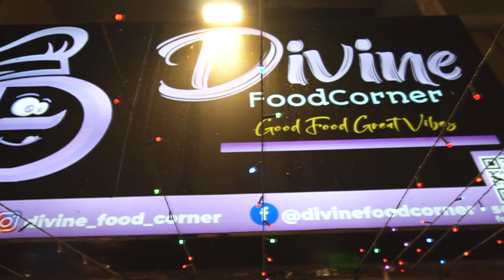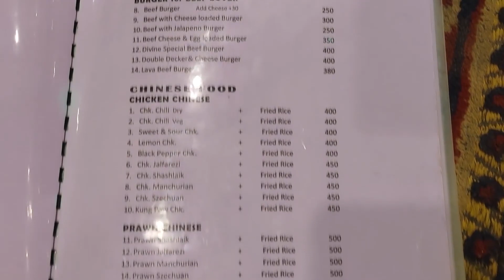Chicken Handi | Paneer Reshmi Handi i Best Chicken Handi At Divine Food Corner | Taste By Kamal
Doston Ajj Ka Vlog Hai Full Of Cream aur Cheese Se Bhari hue Mazaydar Paneer Reshmi Handi Per, Jo Milti hai Divine Food Corner per
Location: Divine Food Corner
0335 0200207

Music Credit To:
BeatbyShahed